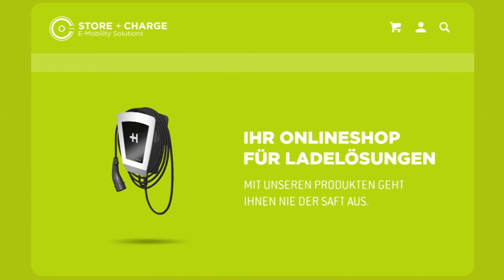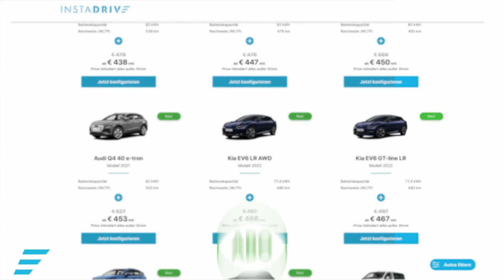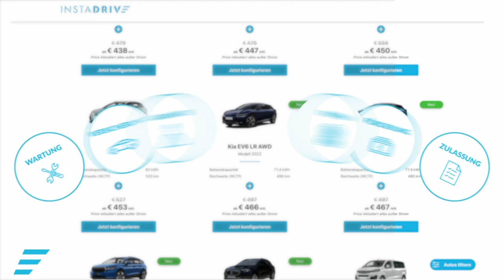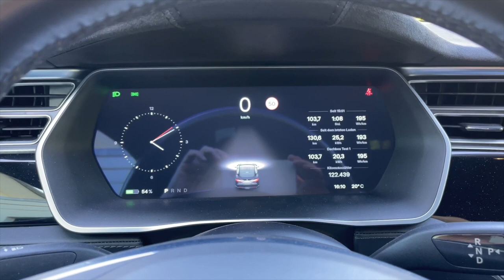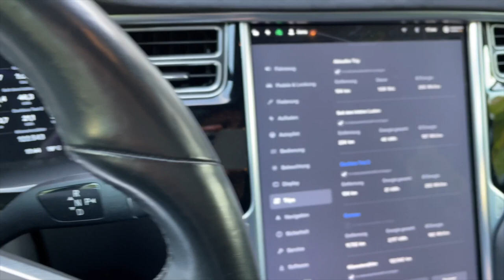Verbrauchstest - Größere E-Auto Reichweite mit speziell designter umgedrehter Dachbox?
Hat mein Tesla mehr Reichweite mit einer speziell designten Dachbox, die optisch umgedreht auf dem Auto montiert ist? Ich vergleiche die 2bfair Dachbox, die genau das ist, nämlich speziell für geringen Luftwiderstand gebaut, und die deswegen irgendwie "verkehrt" herum aussieht, in einem Tesla Dachbox-Verbrauchstest mit meiner 6 Jahre alten "normalen" Dachbox. Gibt es Verbrauchsunterschiede auf einer 100km Autobahn-Teststrecke? Die Antwort erfahrt ihr in diesem Video.

Elektroautos im Abo:
5.000 Freikilometer für dich, wenn du bei Instadrive ein Auto-Abo abschließt.

Maingau Autostrom:
Du bist auf der Suche nach einer flexiblen Ladelösung für Dein Elektroauto oder Dein Plug-in-Hybrid? Dann bist Du bei uns richtig